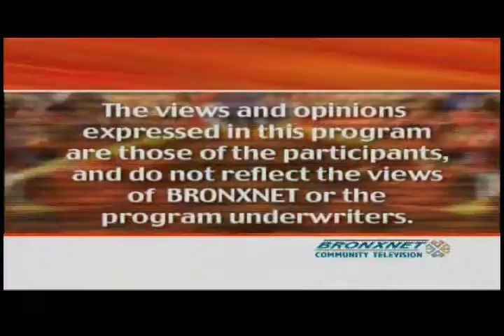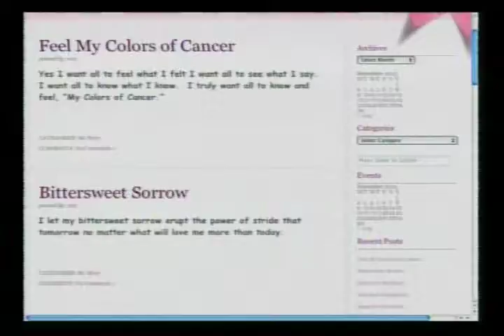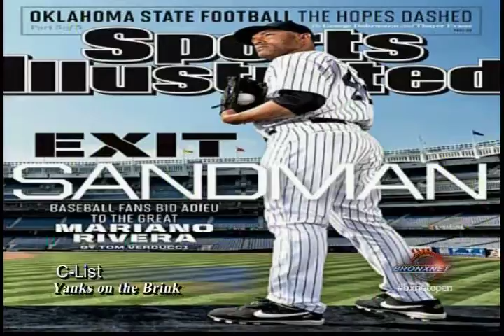Open Friday | Sept. 20th, 2013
Created with flickr slideshow. OPEN is shot LIVE from BronxNet's studios and invites viewers to participate through phone or email. The show builds on the station's mission to provide useful information to the Bronx public, while helping young adults develop media careers. Every Monday, Wednesday, and Friday OPEN helps Bronx community organizations share information about issues and services, give exposure to artists working in various media, showcase video art, provide a forum for discussion and debate, and updates viewers about what's happening in the Bronx and beyond. The hosts are a diverse group o f personalities who interact with the audience via phone calls and internet. Lead hosts include experienced personalities such as WBLS Radio personality Bob Lee, Bronxnet own Executive Producer of Perspectives, Daren Jaime and noted Bronx performer Rhina Valentin. Guest and segment hosts will include newspaper journalists, experts and aspiring journalists who participate in BRONXNET?s journalism production training programs. It is seen live on Cablevision's channel 68 and Verizon Fios channel 35 every Monday, Wednesday and Friday at 10:00 am • Rebroadcast schedule: Monday: 2 am, 5 pm, 10 pm | Tuesday: 2 am, 10am, 5 pm, 10 pm | Wednesday: 2 am,?5 pm, 10 pm | Thursday: 2 am, 10 am, 5 pm, 10 pm | Friday: 2 am, 5 pm & 10 pm.